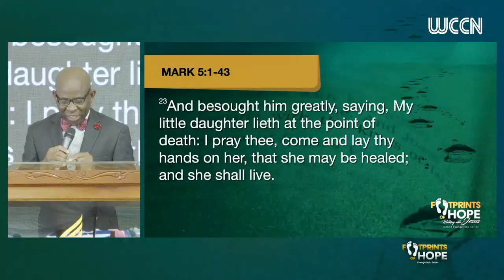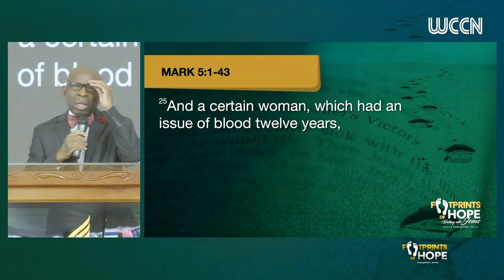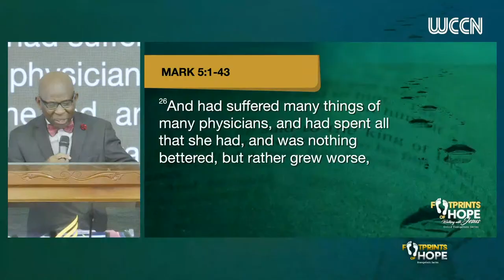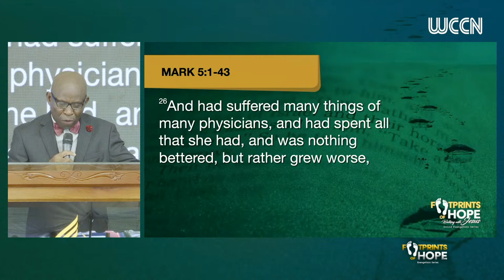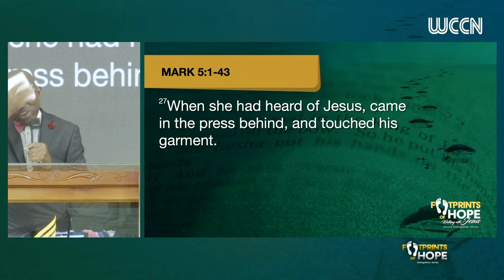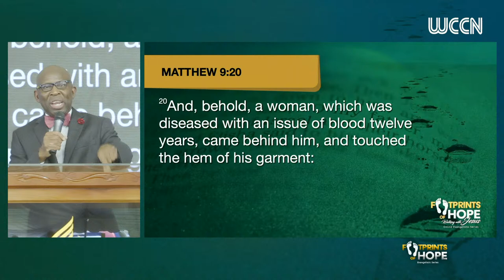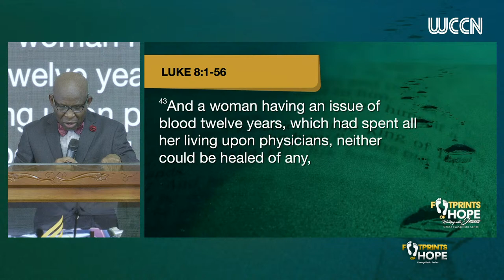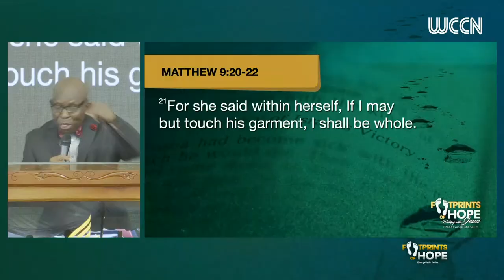FOOTPRINTS OF HOPE EVANGELISTIC SERIES | PASTOR GLEN. O .SAMUELS | SABBATH MARCH 23 ,2024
HE IS THE ROCK, HIS WORK IS PERFECT: FOR ALL HIS WAYS ARE  JUDGMENT: A GOD OF TRUTH AND WITHOUT INIQUITY,JUST AND RIGHT IS HE.

DEUTERONOMY 32:4